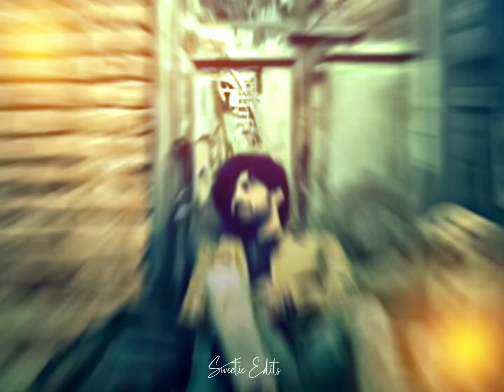💞Charlie777 whatsapp status💞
HOPE YOU GUY'S LIKE THE VIDEOS👍
IF YOU WANT ANY VIDEO SONG JUST COMMENT 💬💝